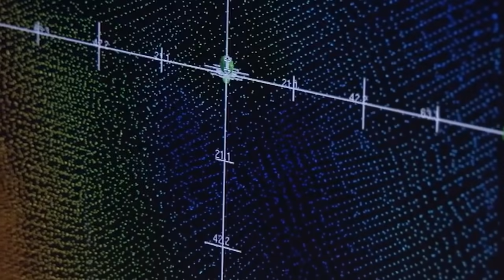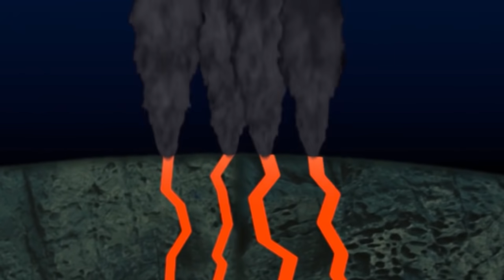12 Most Incredible Underwater Discoveries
Here's a statistic that might surprise you. According to the National Ocean Service of the USA, only five percent of the world's oceans have been fully explored. That means there are almost certainly hundreds of fish and marine life species we've never encountered living down there and a vast realm of utterly unknown territory. Perhaps we should be making more effort to explore the seas because unknown and unexpected objects have a habit of turning up in them as you're about to see in this video!